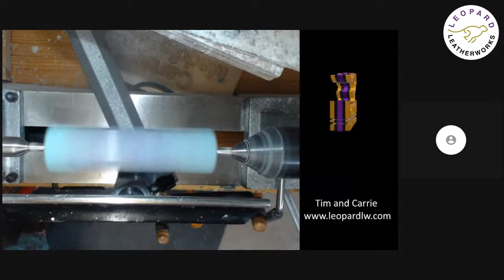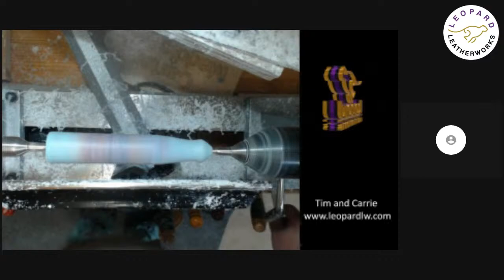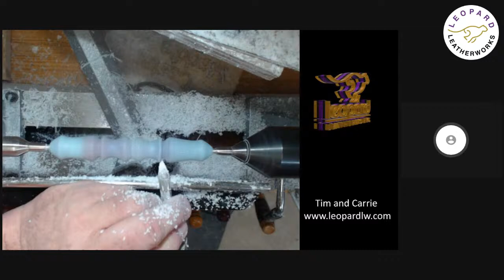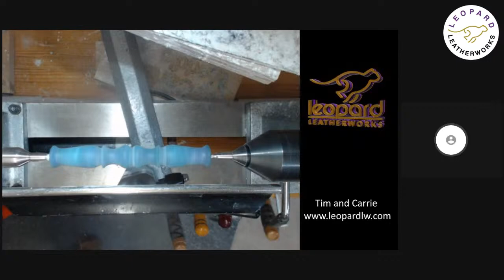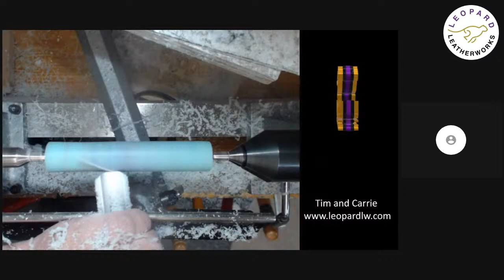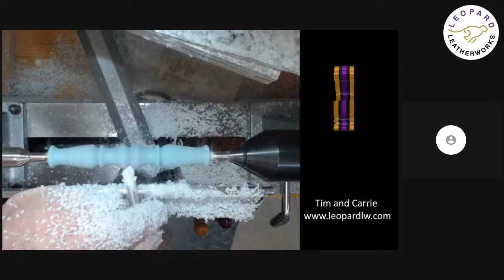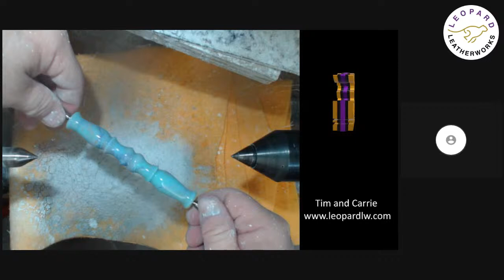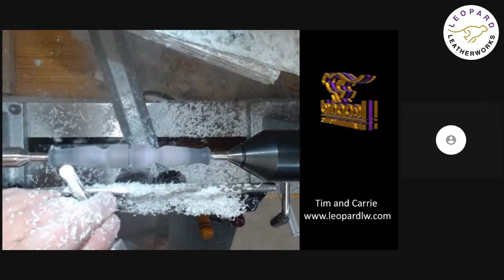Saturday Night Live - Diamond Painting Pen Turning